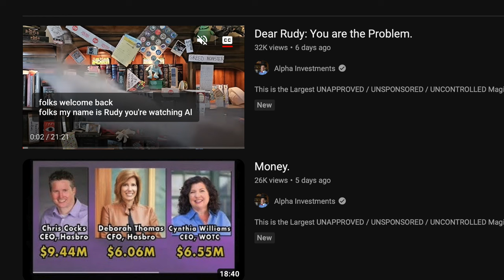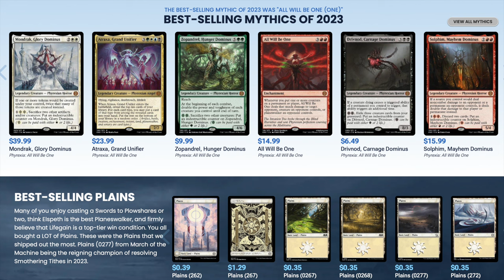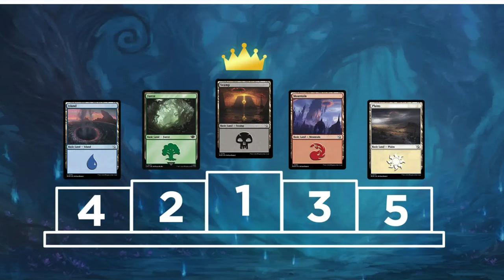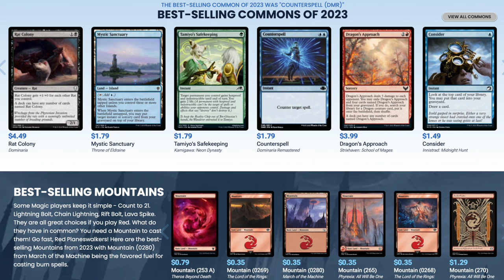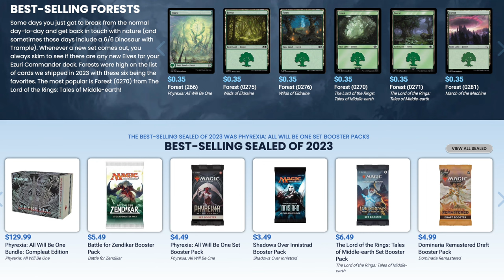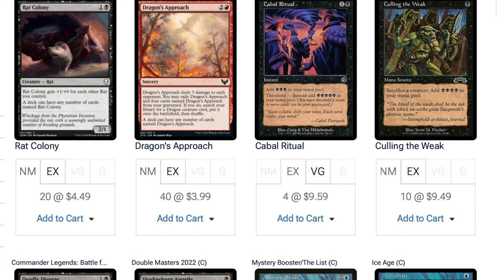Alpha Investment Patreons Desperate to Sell Magic the Gathering Boxes